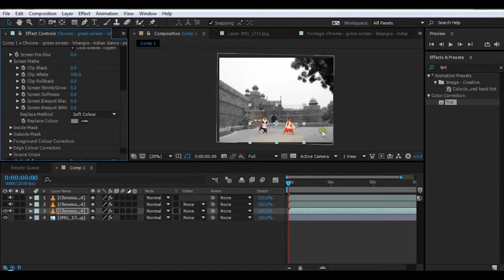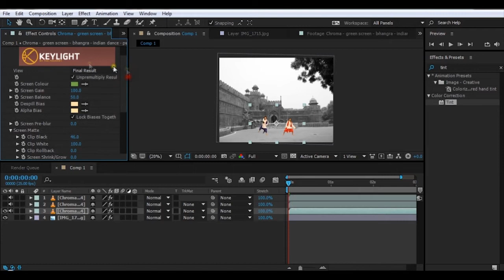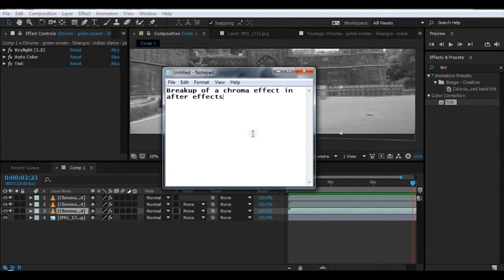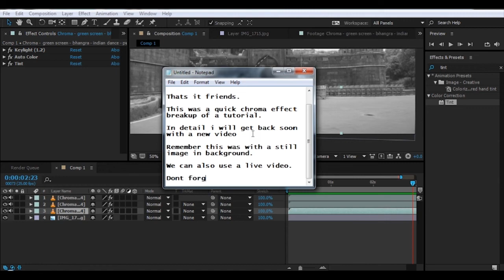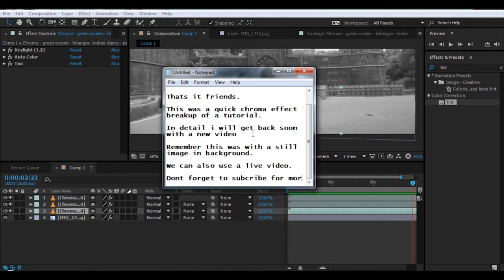Adobe after effects chroma Key light 1 2 tutorial breakup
Tutorial breakup of chroma keying in adobe after effects using keylight